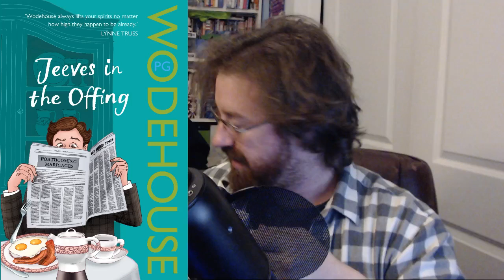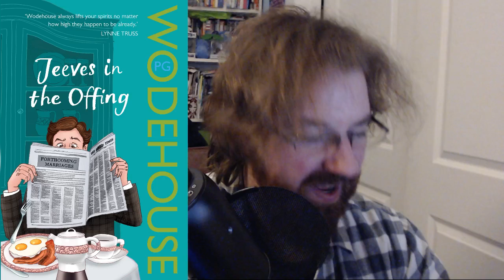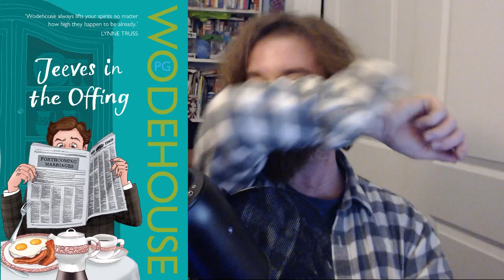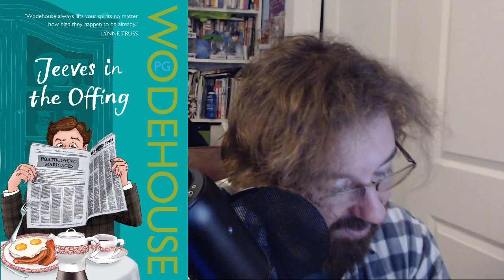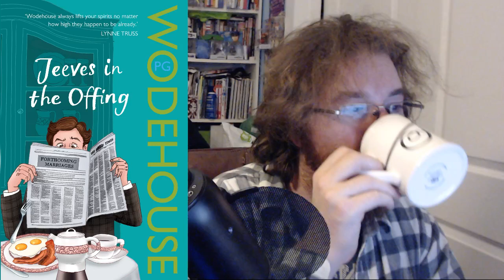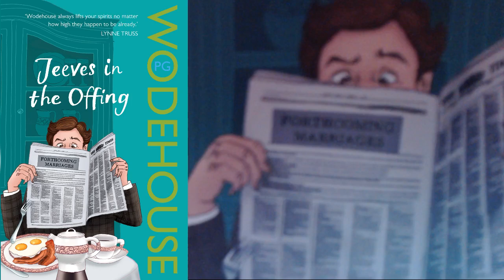Shaggy Reads LIVE: EP006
Continuing reading the British books on my shelf, hide away from the cold with this one.